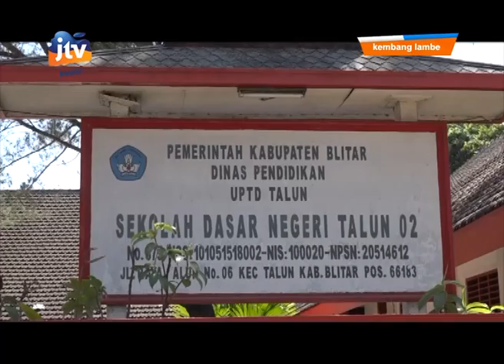Penanaman Pendidikan Karakter Pada Anak Sd di UPT. Dinas Pendidikan Kec. Talun - part 2/2